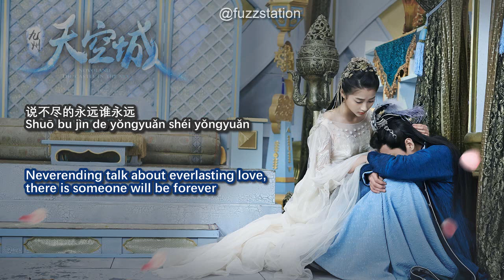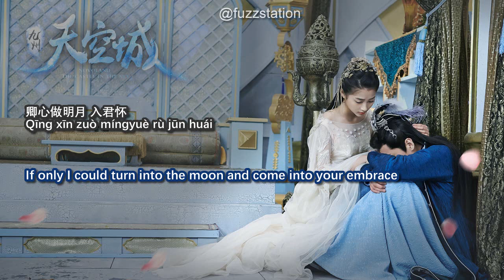[Eng Sub / Pinyin] 关晓彤 Guan Xiaotong - 音梦 Yin Meng | OST 九州天空城 Novoland: The Castle In The Sky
by request Nicoly
for amateur translation only
copyright to owner